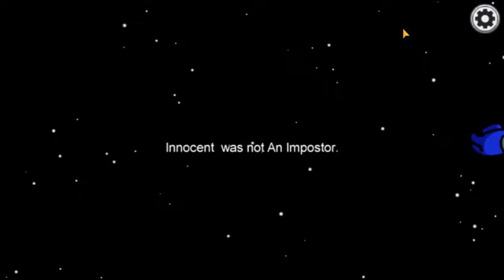Among Us Full Gameplay #1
among us سيد,
among us arabic,
among us always imposter hack pc,
among us aguero,
among us android,
among us aboflah,
among us animation sad,
among us amv,
a among us rubius,
a among us animação,
a wolf among us 2,
a wolf among us ost,
among us bad timing,
among us best skins,
among us best gameplay,
among us but you can't kill me,
among us bloody stream,
among us bo7akim,
among us b,
among us comment jouer,
among us cory,
among us corpse,
among us cheat,
among us code,
among us concept,
among us covid 19 hack,
among us code private,
among us ç,
among us discord server link,
among us dog,
among us drama,
among us draw,
among us dio,
among us doctor misho,
among us download android,
among us dr misho,
among us estubegaming,
among us en direct,
among us english,
among us explication,
among us estubegaming deda bombo,
among us explain,
among us error,
among us theme,
among us e.x.e,
among us kun e ibai,
o'que e among us,
lyon e among us,
hackers e among us,
among us o que é,
among us é um lixo,
among us é perigoso,
among us élite,
among us épico,
injustice gods among us é bom,
saiko among us é rosio,
among us o que é scan,
o que é among us,
como é among us,
among us quem é o impostor,
among us è gratis,
among us è cross play,
cos'è among us,
among us fr,
among us free,
among us funny moments compilation,
among us fortnite,
among us fgteev,
among us faze,
among us fail,
among us ff,
among us funny moments f,
jay f among us,
jay f among us letra,
among us if por blake,
among us rap jay f reaccion,
f play among us,
f por renato among us,
among us rap jay f instrumental,
among us gloom,
among us game,
among us gotaga,
among us gameplay pc,
among us guide,
among us gameplay fr,
j m g among us,
cut g among us,
among us hacking,
antronixx g among us,
among us how to,
among us how to play,
among us hack impostor,
among us hack for android,
among us hacked,
among us hack covid 19,
among us hack always imposter android,
among us h,
among us kese khelte h,
gaspoo h among us,
among us 1h,
among us impostor,
among us irl,
among us ign,
among us intro,
among us iamsanna,
among us in vr,
among us impostor hack,
among us in a nutshell,
i among us meme,
i play among us,
among us în română,
among us jojo,
among us jae,
among us jelly,
among us jeu,
among us jotaro,
among us jeux,
among us jeel,
among us jojo kills,
noah j among us,
tamilan j among us,
injustice gods among us j burke,
j-bug among us,
j fish among us,
among us обзор,
among us kill animation,
among us korean,
among us kameto,
among us keybinds,
among us kills 2,
among us kill meme,
among us k,
among us kdrama,
among us kpop,
kph among us,
among us k manu,
among us logic reaction,
among us logs,
among us last version,
among us last update,
among us latest version pc,
among us lily,
among us live now,
among us macbook,
among us meme kill,
among us mod ios,
among us many players,
among us mobile,
among us m,
among us new version,
among us new update 2020,
among us noob,
among us no name,
among us nemesis,
among us no talking,
among us nutshell,
among us hide n seek beta,
among us hide n seek filipino,
among us hide n seek tagalog,
among us hide n seek eric carr,
mundo n among us,
among us opiilz,
among us opening,
among us ocmz,
among us online,
among us ocms,
among us ocz,
among us offlinetv,
among us on mac,
o among us vai acabar,
o among us está bugado,
o among us 2,
como bugar o among us,
como desenhar o among us,
eu buguei o among us,
como consertar o among us,
como deixar o among us liso,
among us öğretici,
among us türkçe öğretici,
among us ps4,
among us playing,
among us pro,
among us problem,
among us ps3,
among us pc free 2020,
among us pokimane,
among us pc download latest version,
among us p,
among us potasticp,
among us download p,
among us pc,
among us que es,
among us qxc,
among us quickest game,
among us qwerty,
among us quick tutorial,
among us qtpie,
among us qr code,